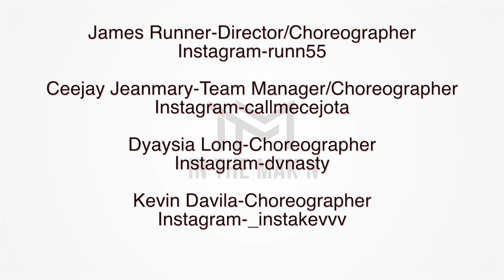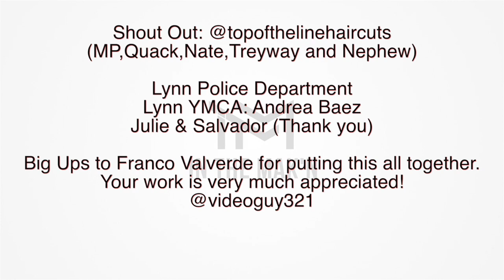IN THE MAK'N "Act Right"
James Runner-Director/Choreographer

Shout Out: @topofthelinehaircuts
(MP,Quack,Nate,Treyway and Nephew)
Lynn Police Department
Lynn YMCA: Andrea Baez
Julie & Salvador (Thank you)
Big Ups to Franco Valverde for putting this all together.
Your work is very much appreciated!

ITM management team
James Runner -Director/Choreographer
Amy Croce- Director
Aviana Runner- Future Director
Cj-Team Manager/Lead Choreographer
Dyaysia-Choreographer